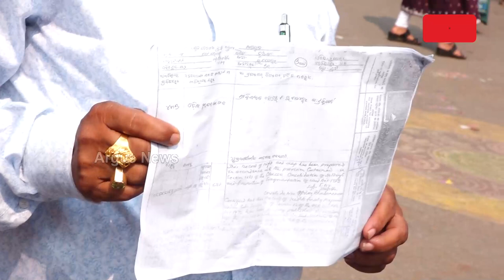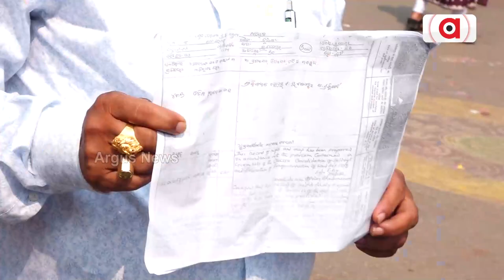ଉପବାସରେ ପ୍ରଭୁ ଲିଙ୍ଗରାଜ || Lingaraj Temple Controversy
ଉପବାସରେ ପ୍ରଭୁ ଲିଙ୍ଗରାଜ । ଜମି ବିବାଦକୁ ନେଇ ଉପବାସରେ ପ୍ରଭୁ ଲିଙ୍ଗରାଜ । ବ୍ରାହ୍ମଣ ନିଯୋଗ ଓ ପୂଜାପଣ୍ଡା ମଧ୍ୟରେ ଜମି ବିବାଦ ।